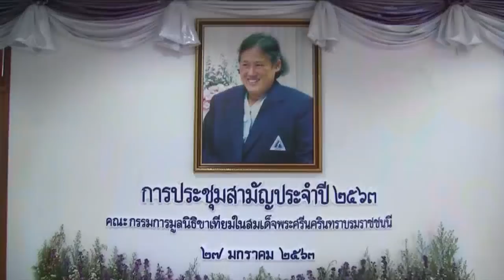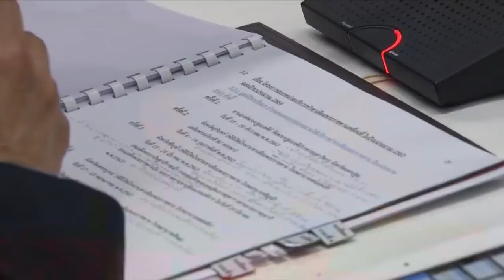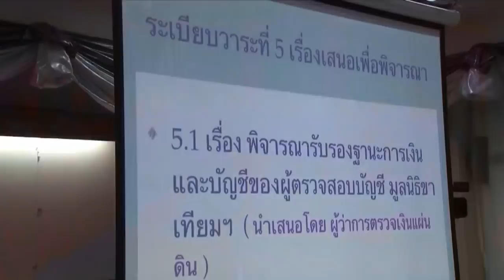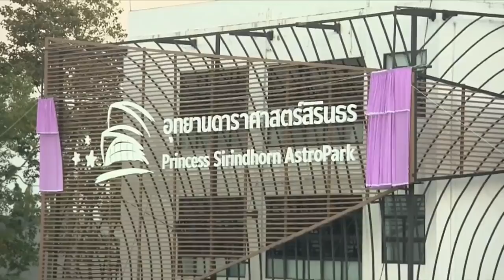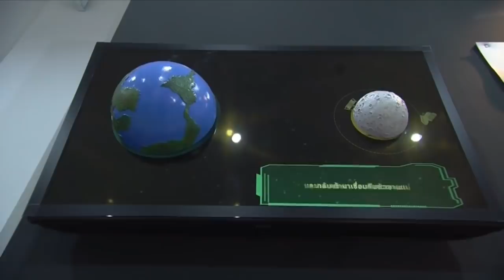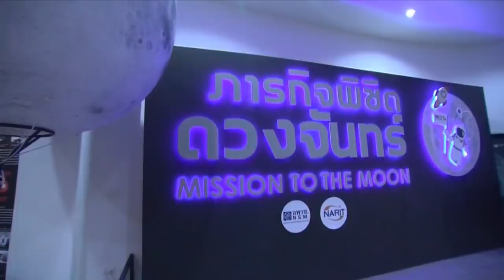ข่าวในพระราชสำนัก วันจันทร์ที่ 27 มกราคม พ.ศ.2563